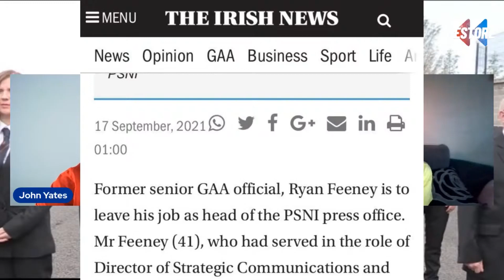Casement Park, the Documentary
Lorna Smyth and John Yates outline events surrounding Casement Park